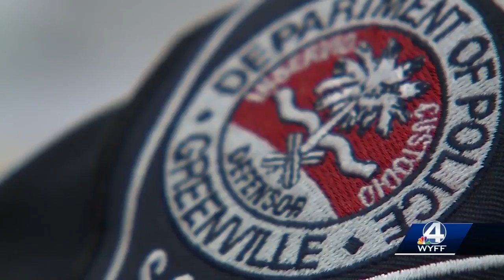Greenville community holds annual prayer breakfast to honor local law enforcement and fallen heroes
The third annual officer Allen Jacobs Memorial prayer breakfast honored local law enforcement officials and their families.